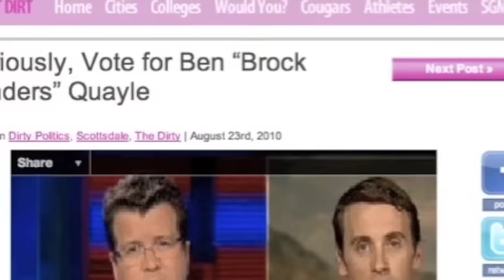Jon Hulburd Radio Ad - "Morality"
Hulburd for Congress (Democrat running in AZ-3) radio ad airing on KPXQ 1360 AM, KXEG 1280 AM, KXXT 1010 AM and KFYI 550 AM in Phoenix, Arizona. for more information.